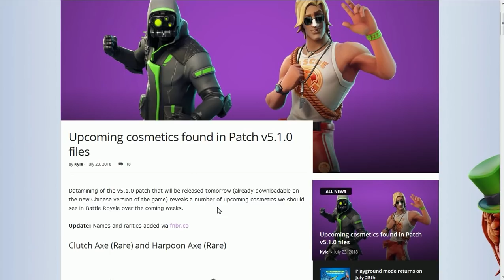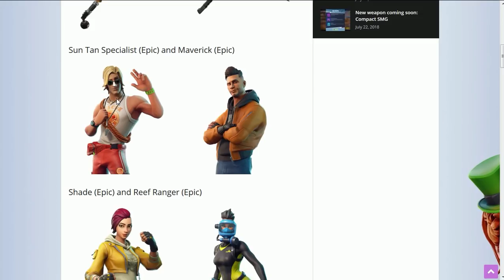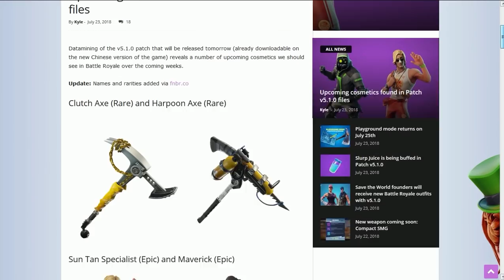FORTNITE - NOVAS SKINS e ITENS VAZADOS DA TEMPORADA 5!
Fala galera, Vagabbss aqui com mais um vídeo, e dessa vez falando sobre o vazamentos de Novas skins, picaretas, mochilas, etc.. que serão lançadas ao longo da Temporada 5 do Fortnite Battle Royale. Espero que gostem :)